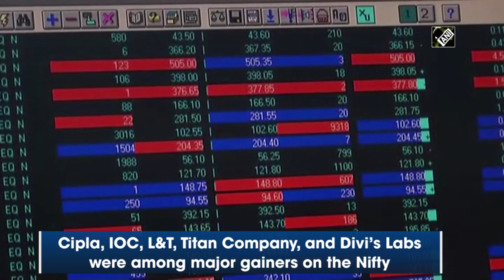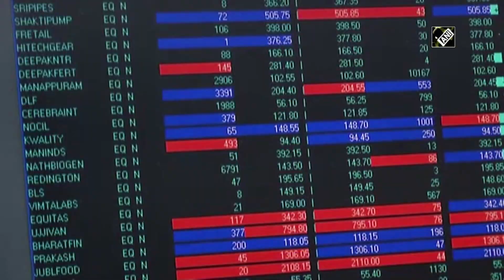Equity indices trading weak amid mixed global cues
Mumbai, Jan 14 (ANI): Equity indices were trading weak on January 14 amid mixed global cues. At 9.15 am, BSE Sensex was down by 0.51 per cent or 310.79 points at 60,924.51, while NSE Nifty was down by 0.66 per cent or 119.90 points at 18,137.90. HDFC, HCL Tech, Asian Paints, Wipro, and UPL were among the major losers on the Nifty, while gainers were Cipla, IOC, L&T, Titan Company, and Divi’s Labs. (KP)